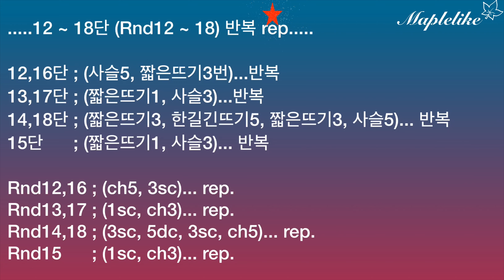[ENG](코바늘가방뜨기)하늘하늘 네트백 / How to crochet a skyblue net bag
다양한 패턴들을 이용하여

여름 네트백을 만들어 봤어요.

수많은 패턴들을

하나하나 익혀두면

나만의 새로운 패턴도

창작해 낼 수 있답니다.

단순한 줄무늬 네트백도

멋스럽지만,

패턴이 들어간 네트백은

고급스러움이 더해지는 듯 해요^^